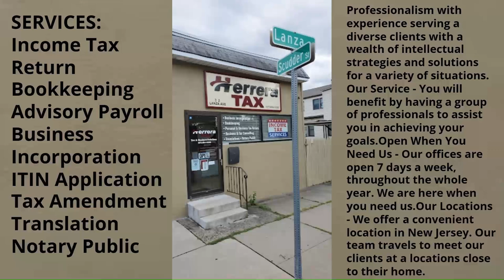Herera Tax solution